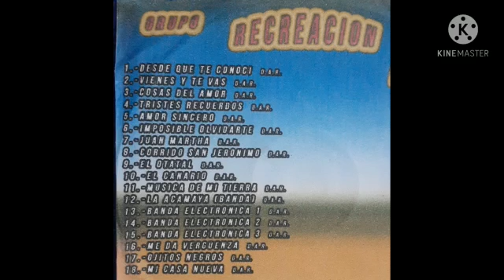GRUPO RECREACION MUSICAL EL CANARIO